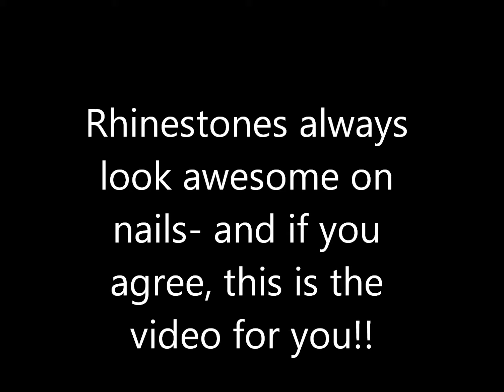Rhinestones On Nails ! - Slideshow Nail Designs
Hello!

Do you love bling? Do you thing Rhinestones On Nails are just the best things ever?

If yes and yes are your answers, then this is a look you want to try out for sure - oh wait - i should probably say looks - not look!!

This is a simple slideshow in which I will show you some of my most pretty  Nail Designs in this kind that you can try and enjoy and well have so much of fun with and that is when  you can go and see and try on with what happens as that is the way it all much be and how it should go.